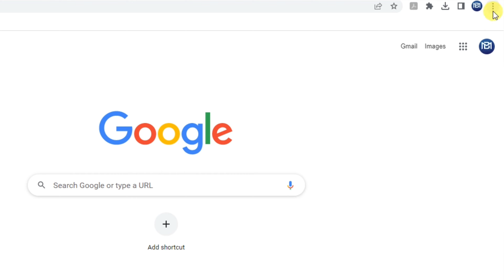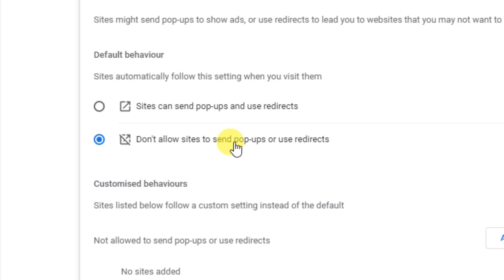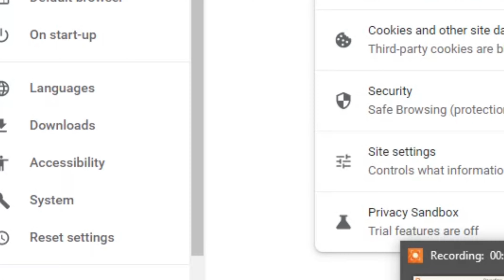இந்த 6 Settings.... OFF பண்ணுங்க (Red Alert)🔴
இந்த 6 Settings. OFF பண்ணுங்க (Red Alert)🔴 | Mr.Tech